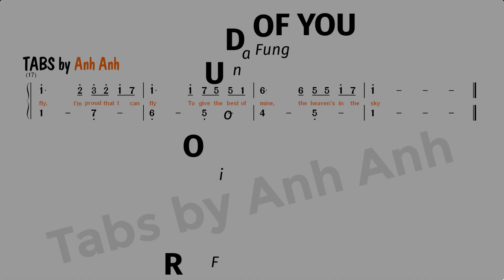Proud Of You TABS (Fiona Fung)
TABS này sử dụng được với KALIMBA 21, LYRE và cả TANKDRUM (13/15 NOTES) các bạn nhé

Tham gia group để giao lưu với cộng đồng Kalimba, Lyre, TankDrum và Harmonica tại Việt Nam
★ Group Góc Tự Học Tank Drum - Steel Tongue Drum
© Bản quyền thuộc về Harpstore Music
© Copyright by Harpstore Music ☞ Do not Reup